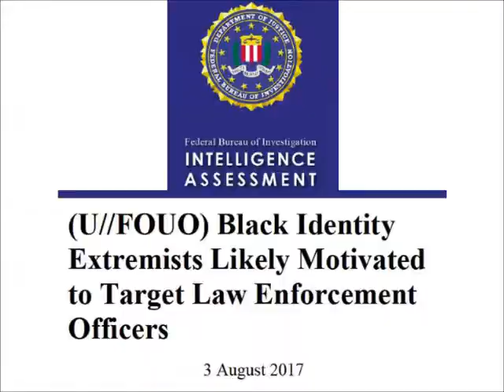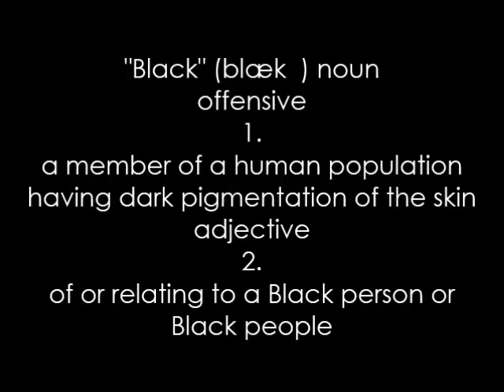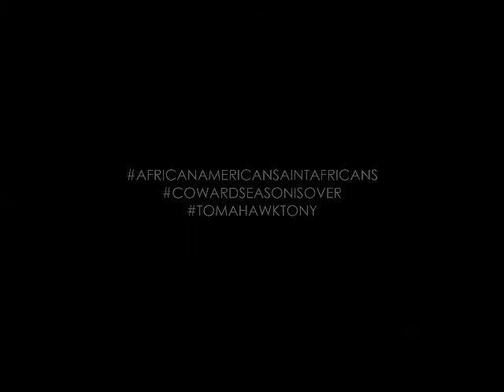"BLACK IDENTITY EXTREMIST" Pt. 1